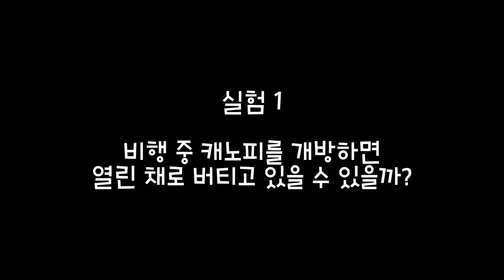[DCS World] 뚜껑 열린 전투기? F/A-18C로 이색 실험!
꽉 막힌 답답한 전투기말고, 시원하게 뚜껑 열고 날면 안되나?

00:00 INTRO
00:25 캐노피란? 실험 준비
01:46 비행 중 캐노피를 개방하면 버틸 수 있을까
04:09 고고도에선?
05:40 캐노피 개방 하고 계속 날면?